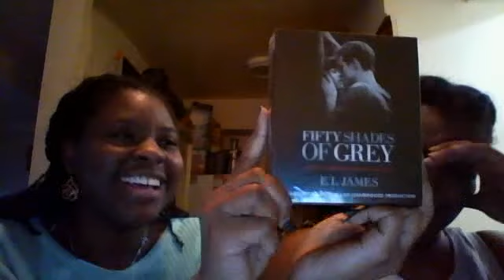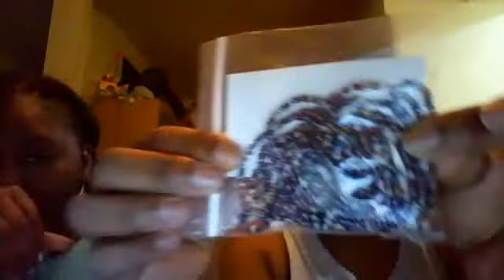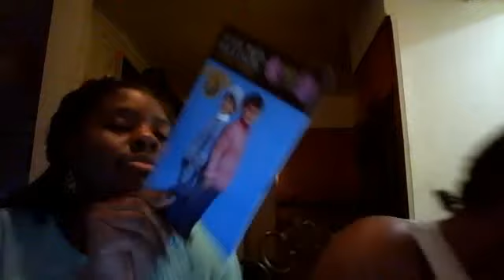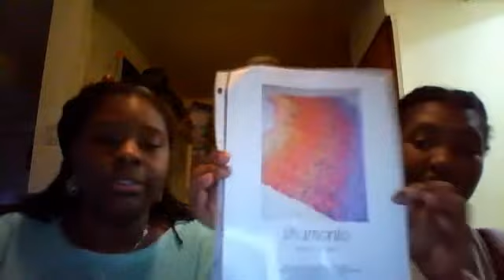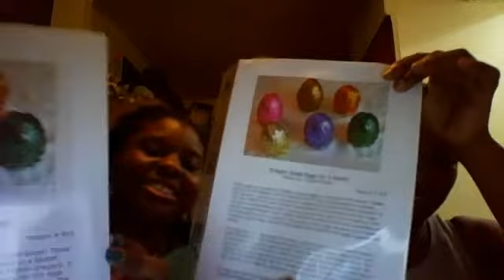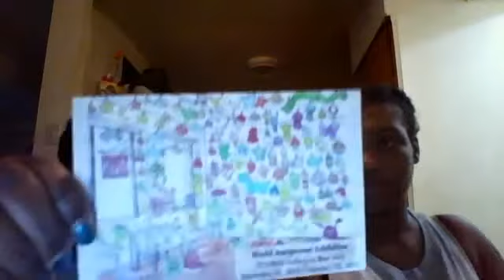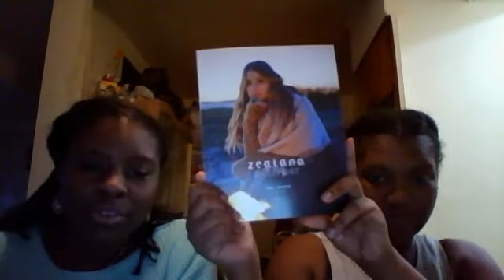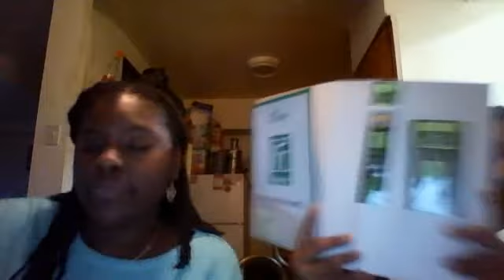Vogue Knitting and Crocheting live NY haul video feat my Bestie Natalia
Haul video